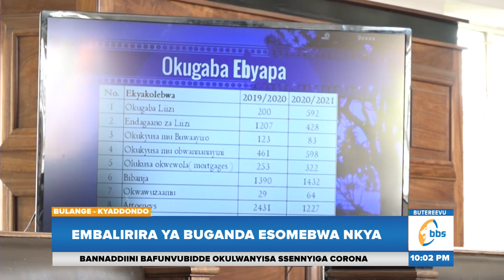Enkya Lukiiko Lwa Buganda, Embalirira Ya Buganda Esomebwa Nkya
Omuwanika wa Buganda Owek. Robert Waggwa Nsibirwa asuze bulindaala okwetaba mu lukiiko lwa Buganda olugenda okusomerwamu embalirira ya Buganda ey’omwaka g’ebyensimbi 2021/20222.

Mu mbeera Obuganda bwonna busabiddwa okugoberere ebinaaba bigenda ku lutimbe lwa BBS Terefayina kubanga olukiiko lutegekeddwa mu ngeri ya ssaayansi era abakiise bagenda kubeera kun kola ey’omulembeze omuggya eya zoom